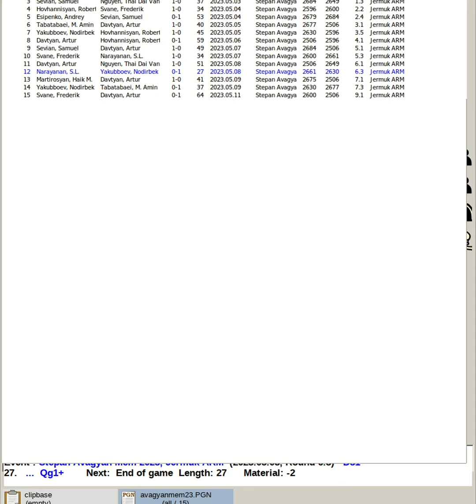Narayana, S L vs Yakubboev, Nodirbek | Stepan Avagyan Mem 2023, Jermuk ARM